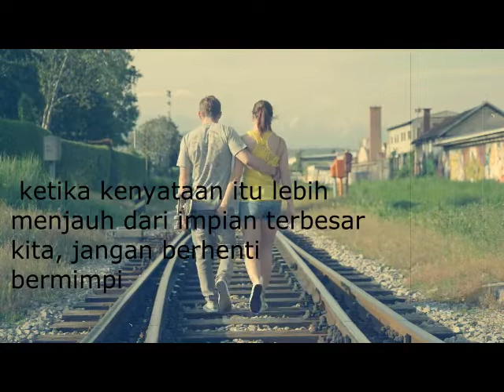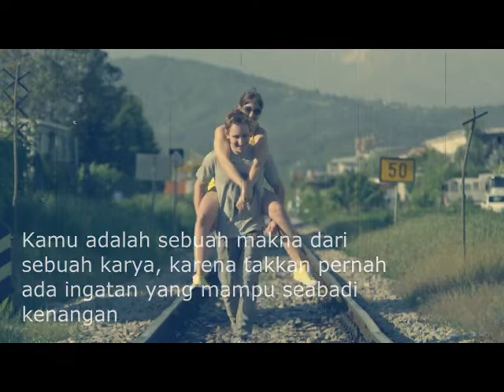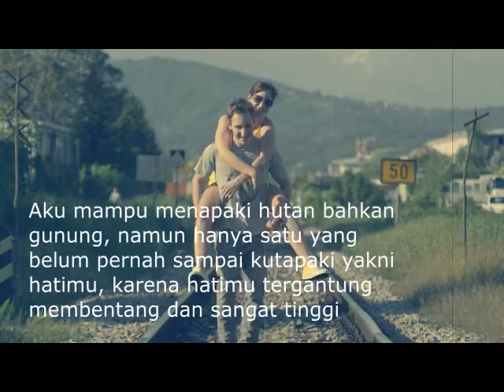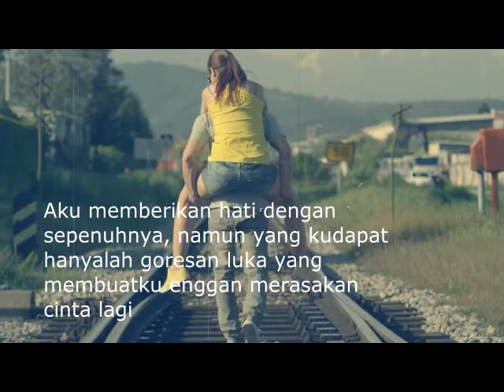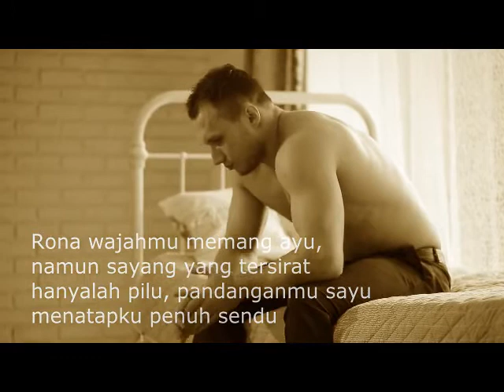Di Matamu (cover song)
sekedar hiburan , lagu galau